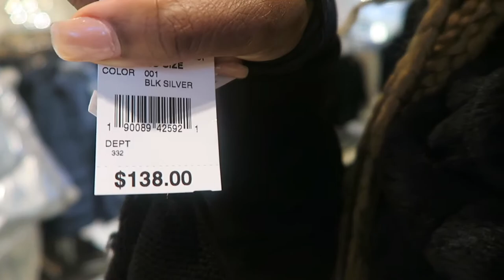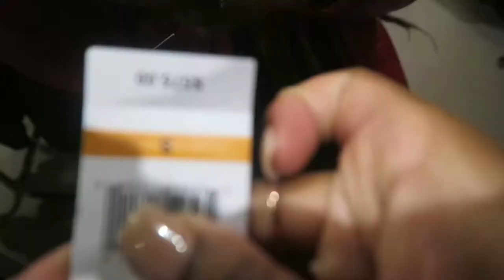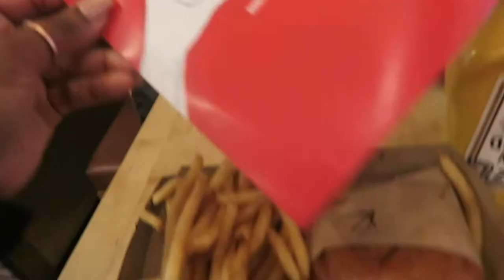BLOOMINGDALES COAT SHOPPING! (VLOG)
so me and my sister went shopping the other day in search for a new winter slay!! aka coat lol
And I came across some pretty dope collections! we saw sparkles, lots of beautiful people , food .
I'll stop talking just watch lol

and turn on your notifications to be entered in the 1,000 subscriber giveaway. help me get there by sharing my vids on social media .
you guys are a blessing to me and I mean that :/
until next time you guys  Adios!!!